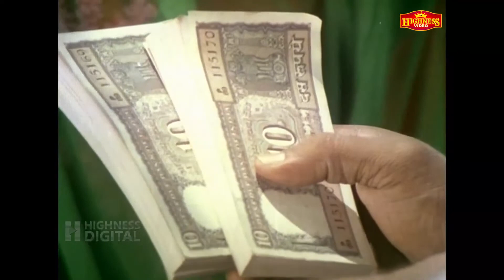ഇത്രപെട്ടെന്ന് രണ്ടായിരം രൂപ എവിടുന്ന് കിട്ടി.. KAZHUKAN Malayalam Movie Scene Jayan Shubha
Kazhukan is a 1979 Indian Malayalam-language film, directed by A. B. Raj. The film stars Jayan, Shubha, Sukumaran and Jagathy Sreekumar . The film has musical score by M. K. Arjunan. Sukumaran plays the antagonist. The film was a remake of the 1978 Kannada/Tamil bilingual Thappida Thala / Thappu Thalangal, directed by K. Balachander.

Movie :     KAZHUKAN    Malayalam
Director:   A.B. Raj
Starring:   Jayan ,Shubha ,
                  Jagathi Sreekumar ,
                  Sreelatha ,
                  Sukumaran

|| ANTI-PIRACY WARNING ||